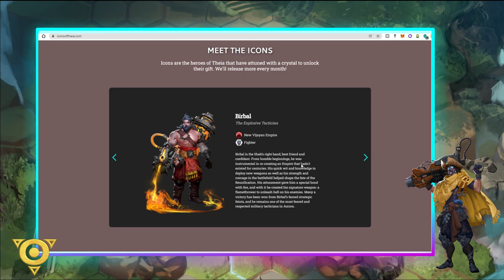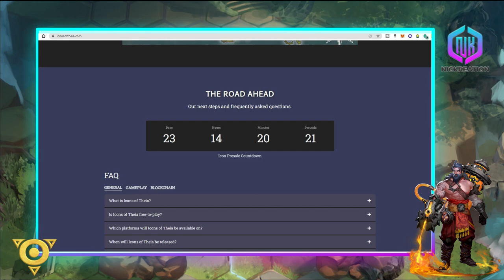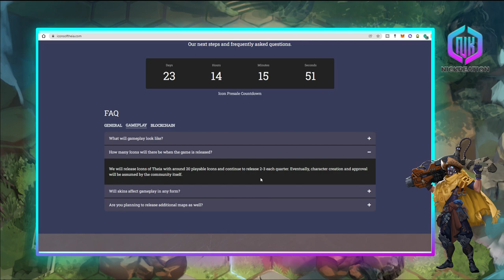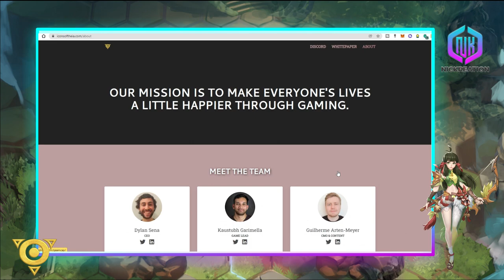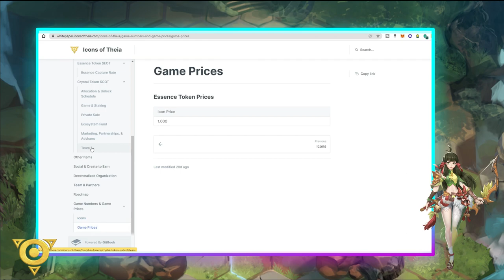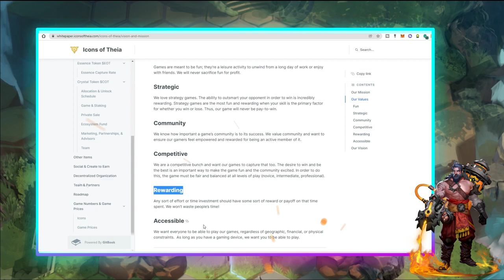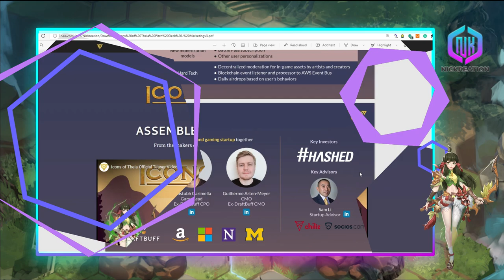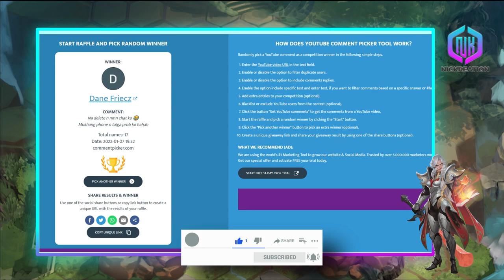Icons of Theia Introduction | Free-to-Play | Create-To-Earn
This video will introduce the Icons of Theia inspired by League of Legends, Final Final Fantasy Game, and Chess Board Game. This is a turn-based strategy 1v1 game. The team is composed of founders from US and Germany. The future of this game includes the create-to-earn opportunity and the guild wars.